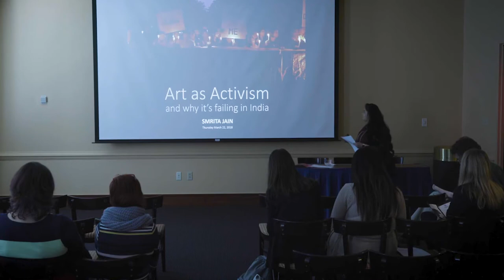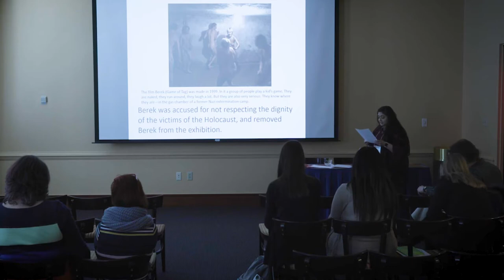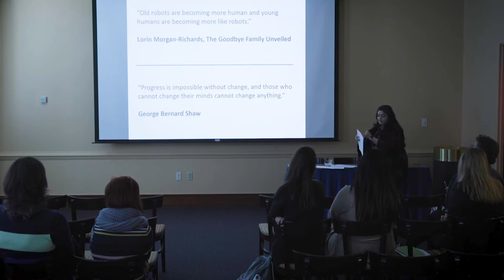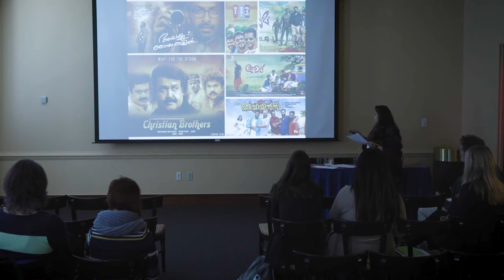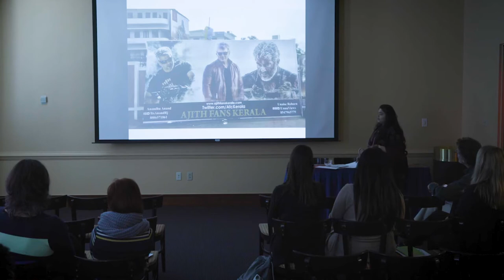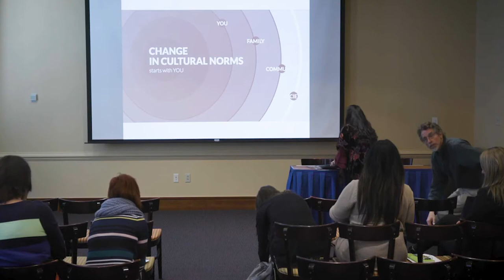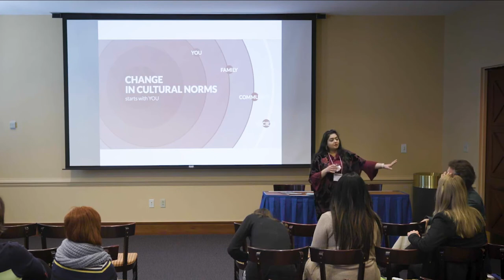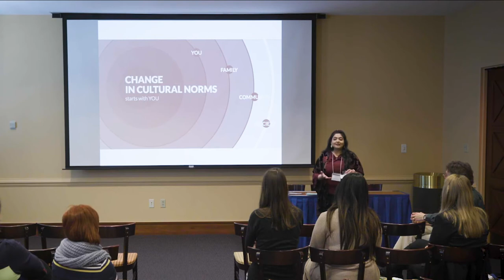Art and Activism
Smrita Jain presented her paper on Art as Activism and Why it is Failing in India at Christopher Newport University, Newport News, VA on March 22, 2018, at 3rd Annual Global Status of Women and Girls Conference.